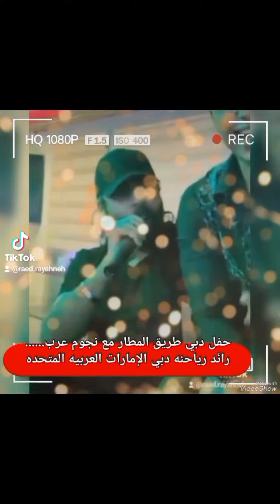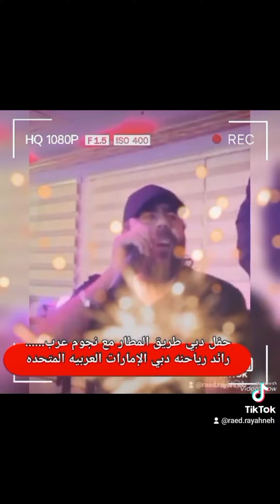الدكتور الفنان الاردني العربي رائد رياحنه حفل الامارات طريق المطار دبي مع نجوم العرب غنائي اخراجي